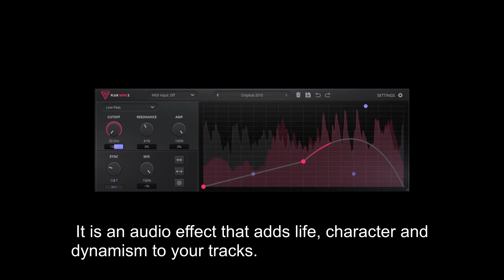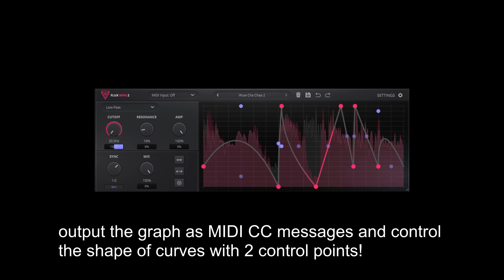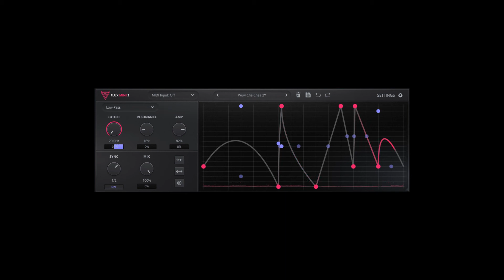FREE Flux Mini 2 by Caelum Audio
Flux Mini 2 is an audio effect that adds life, character and dynamism to your tracks. The customisable graph creates a shape which can be used to modulate filter cutoff, filter resonance, amplitude and mix. Just create a shape on the graph and set your desired amount of modulation using the depth slider beneath each parameter to hear great rhythmic effects.